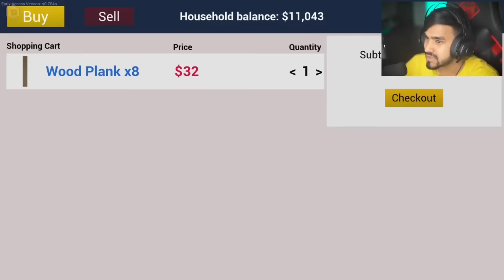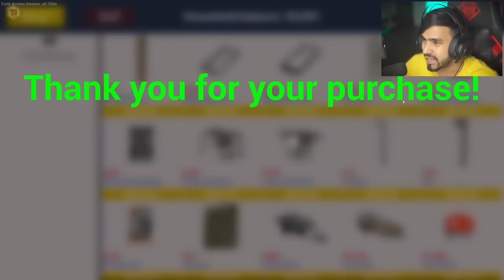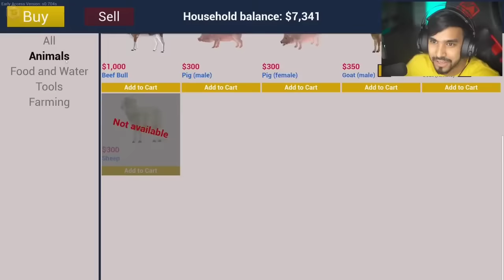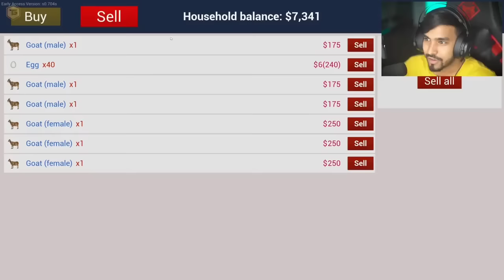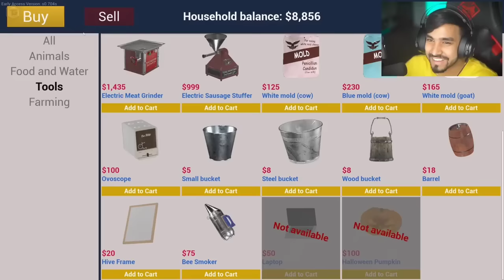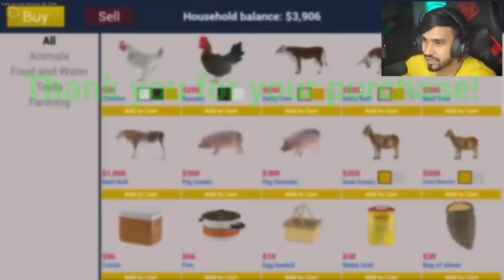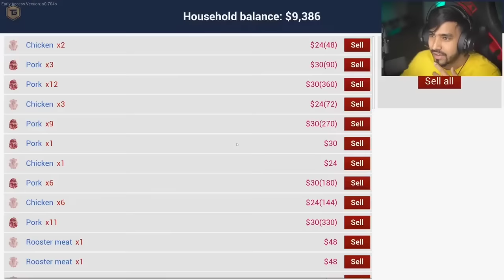I BUILT A NEW RANCH FOR MY ANIMALS | RANCH SIMULATOR | TECHNO GAMERZ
WELCOME BACK TO MY NEW RANCH | TECHNO GAMERZ
I FOUND A CUTE PUPPY AT ABANDONED HOUSE | HOUSE FLIPPER - TECHNO GAMERZ